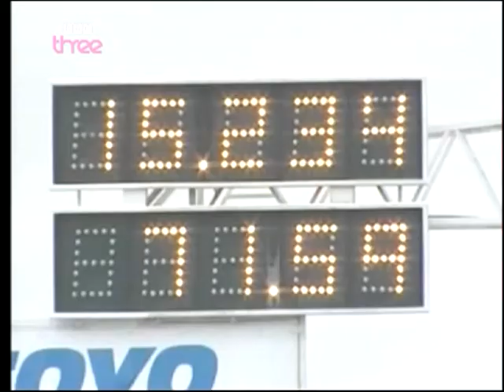Colin Furze and scooter on TV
Colin's mobility scooter hits the big time